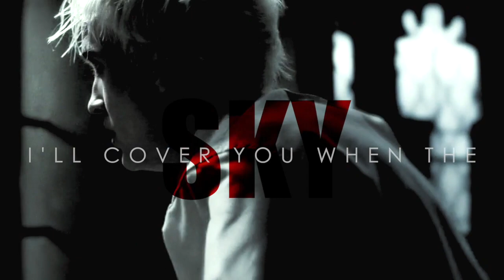-World On Fire- [Collab with Legend Wings and TheFirebelly]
Here's another collab done! I'm never taking on three at once again...
I'm so happy to finally have this one finished because I love the song and it turned out absolutely amazing! I love the variety of movies we used. It looks awesome :D

♦Legend Wings♦ - parts 1, 3, 7, 10
97BluFlame - parts 2, 4, 8, 11
TheFirebelly - parts 3, 5, 9, 12

I went through high school with both of them and they're just great people and editors who deserve some love :)

♦Legend Wings♦- Most of her current subs aren't active any more and she needs some new subscribers to bring the channel back up again!

MUSIC» "World on Fire" by Les Friction
FOOTAGE» Transformers: Age of Extinction, War Horse, Les Miserables, Harry Potter and the Half Blood Prince, Harry Potter and the Deathly Hallows, Doctor Who, Avengers: Age of Ultron, Eragon, Mad Max: Fury Road, Tron: Legacy, Star Wars: Revenge of the Sith, Star Trek: Into Darkness, The Chronicles of Narnia: The Lion the Witch and the Wardrobe, Transformers: Dark of the Moon

Come visit me at these other sites!